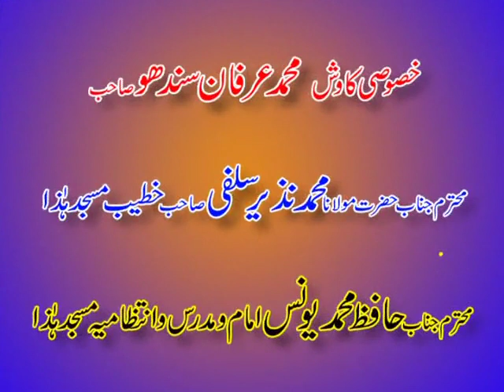M Husain Madni Fezabad 2019